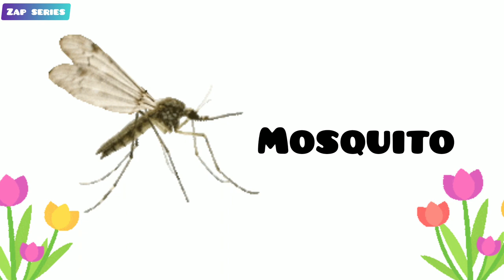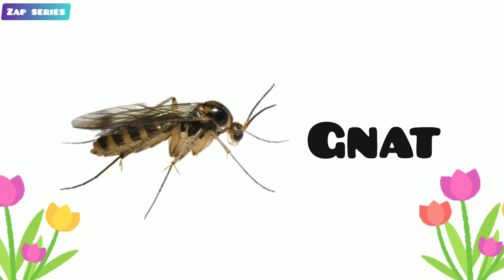Names of Insects in English | Insects video for Children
In this video children can learn 30 types of insect names in English .Some of the insects are ant, butterfly, dragonfly, bee, centipede, grasshopper, cockroach, flea and more.